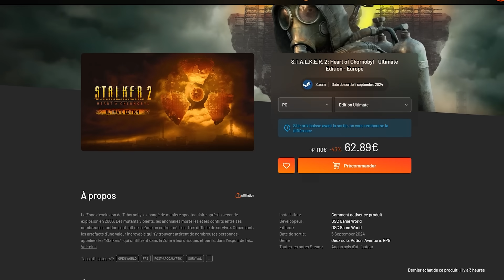L'HISTOIRE DE FALLOUT - LE JETON DE PLATINE (LORE)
L'histoire du jeton de platine de Fallout : New Vegas dans une nouvelle vidéo lore de l'histoire de Fallout.

Je suis un spécialiste de la saga Fallout et du post-apo. Tu trouveras sur ma chaîne lore et histoires de Fallout, des let's play mais aussi des vlogs, reportages IRL liés de près ou de loin à Fallout ! Alors n'attends plus et rejoins les survivants !